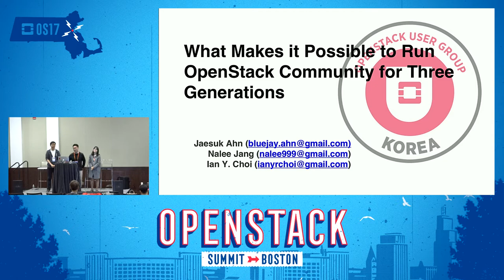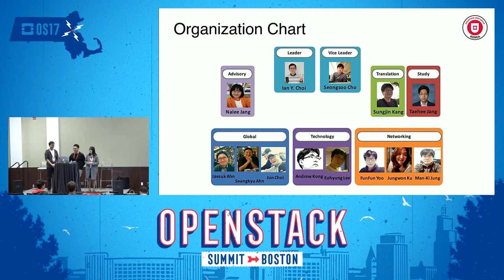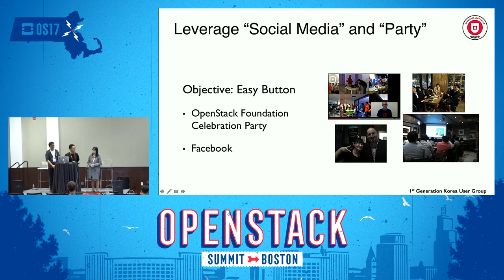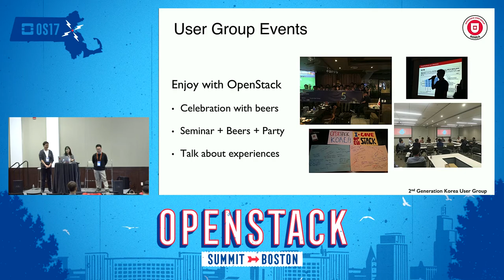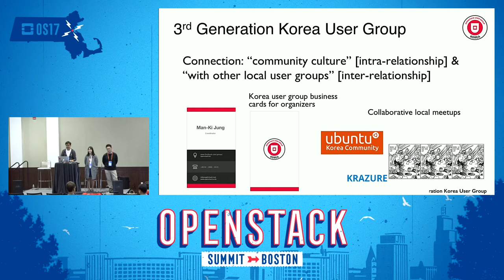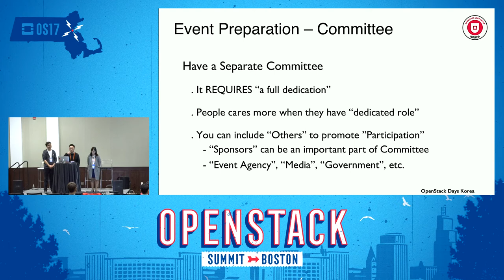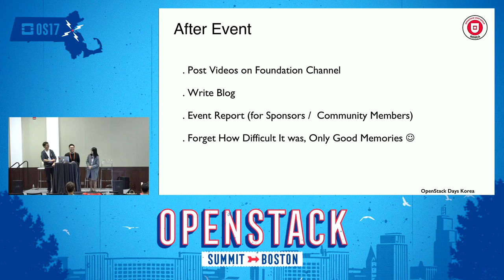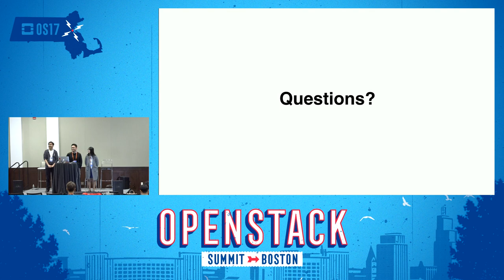What Makes it Possible to Run OpenStack Community for Three Generations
This is the third peaceful regime change in our community in 5 years. Korea User Group has founded in early 2011, and become one of the most active user groups in the world. We started from 10 people gathering together, and now we have more than 5,000 people registered in our main community website, running three consecutive OpenStack Days since 2014. In this talk, three current/ex-leaders will share what we experienced and overcome problems for three uniquely different eras in our community. Fi